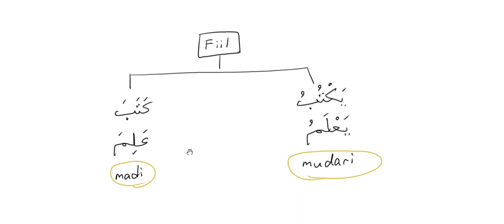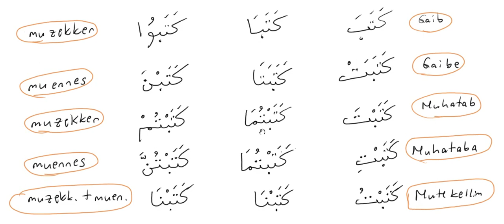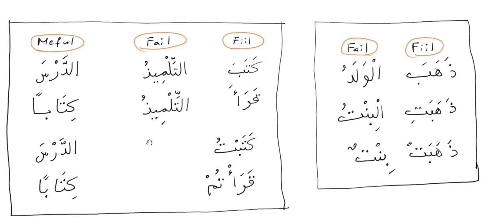Arapca Gramer Dersleri 14 - fiillerin özeti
fiiller, fiil cümlesi, Fail, Meful